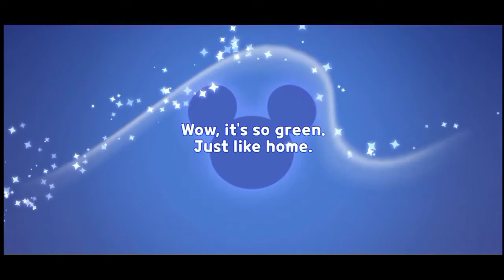Collaboration PTSD Hunt | Cookie Run Kingdom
I finally broke myself from my own honor and pride... I'm sorry

Special Shoutout to my new friends at Cookie Run Kingdom Philippines Discord Server! You guys are freaking awesome, wholesome and friendly! Thank you for inviting me into the server and thank you for helping me and welcome me to the server. I promise you guys I won't let you all down as a fellow F2P Strategist.

Discord Server Links:
1. Among Us Planning

2. Univ Hunter's Hunting Department